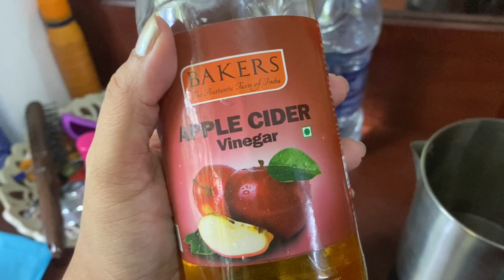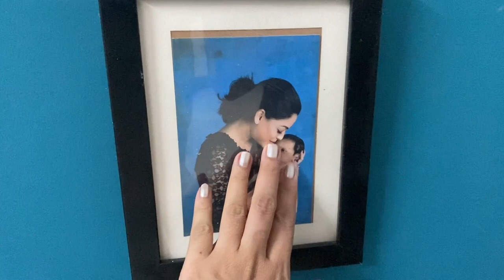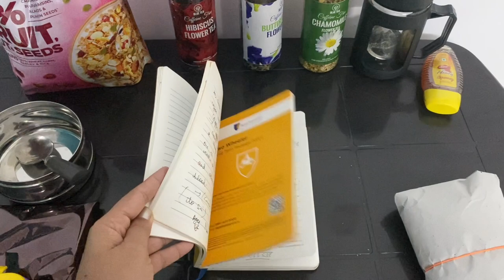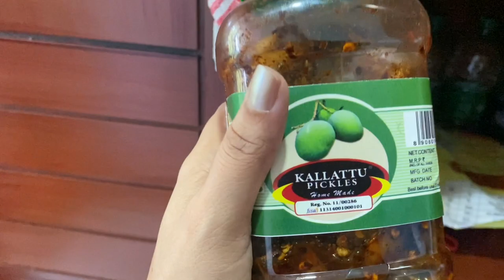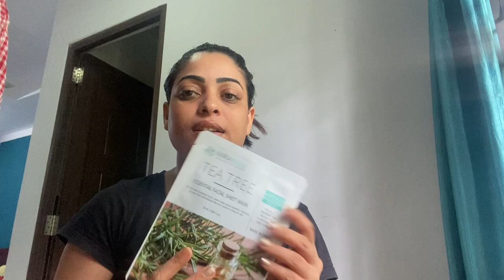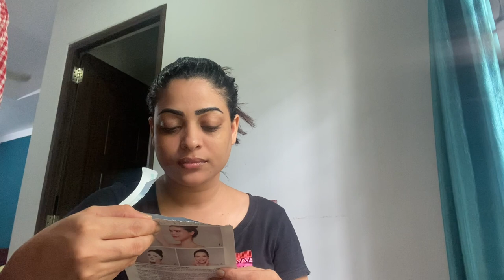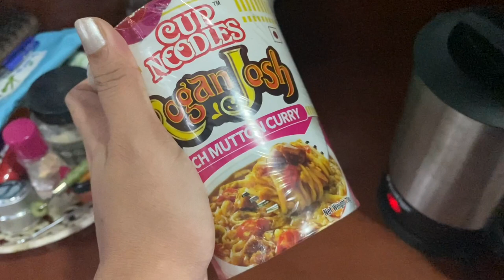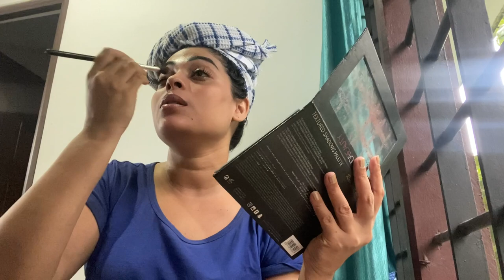My Life in a Room | My daily Routine ft. Anjali Rao | Day in My Life Vlog | Adhvaitham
In this video, I will be showing you how my life is in a single room